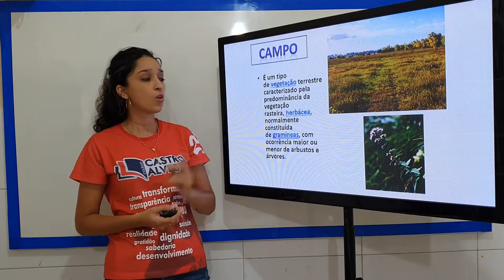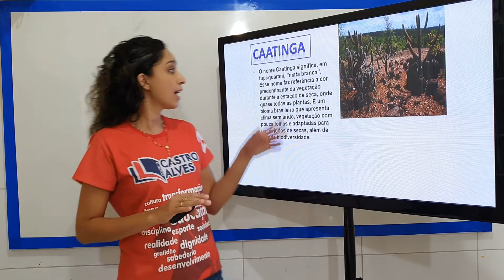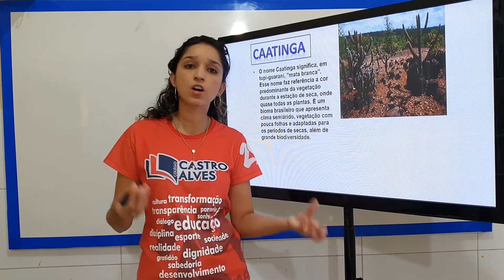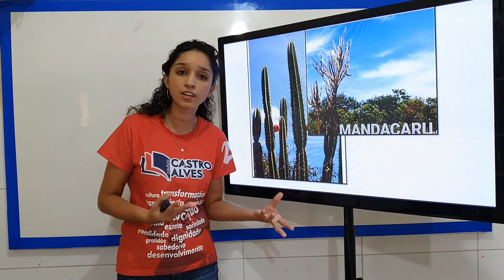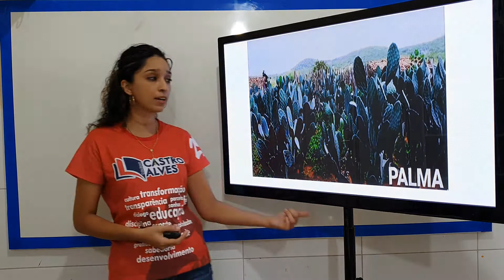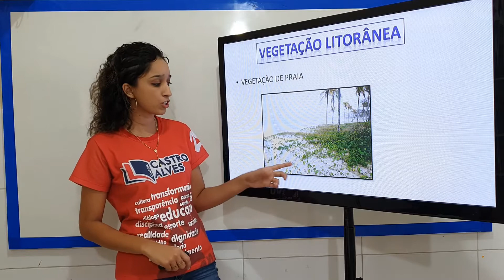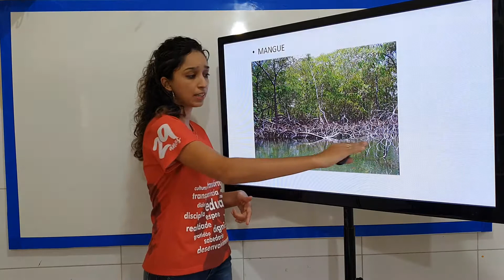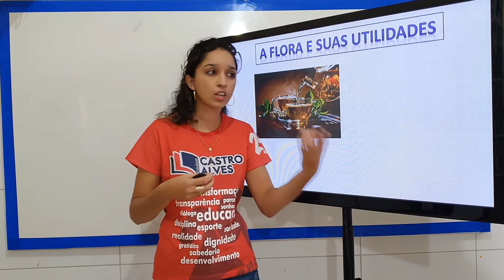CONHECENDO A VEGETAÇÃO (PARTE 2)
3 ANO - GEOGRAFIA / AULA 12 / PROFESSORA: KAMILLA / Colégio Castro Alves